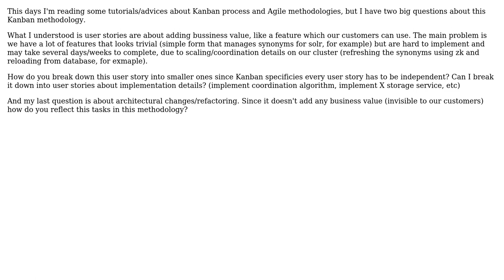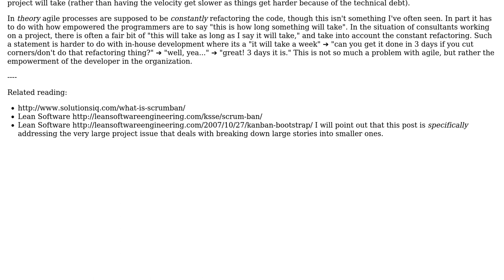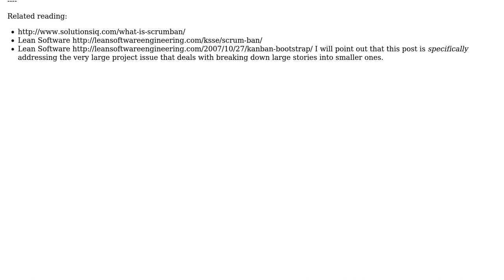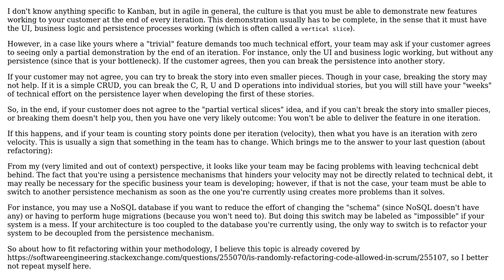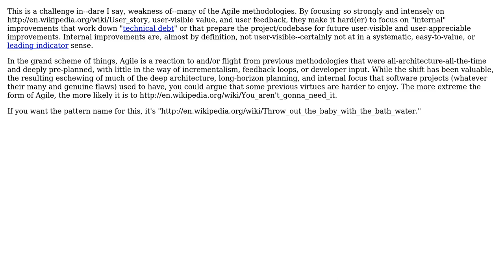Software Engineering: Large internal features on kanban (4 Solutions!!)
Software Engineering: Large internal features on kanban

With thanks & praise to God, and with thanks to the many people who have made this project possible! | Content (except music & images) licensed under CC BY-SA | Music | Images & others | With thanks to user Samuel Garcia user MichelHenrich user Jonathan Eunice user Doc Brown and the Stack Exchange Network Trademarks are property of their respective owners. You are responsible for your own actions.